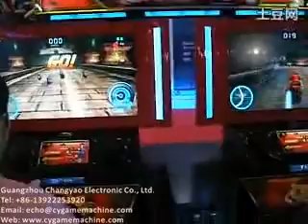Maneuvering Motor, Game machines, car racing, Pop moto, arcade game machine, jamma